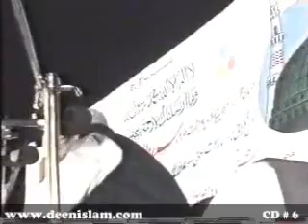cd 6 Khatm e Nabuwat o Risalat e Mustafa (S.A.W) by Dr Muhammad Tahir ul Qadri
cd 6 dr tahir ul qadri